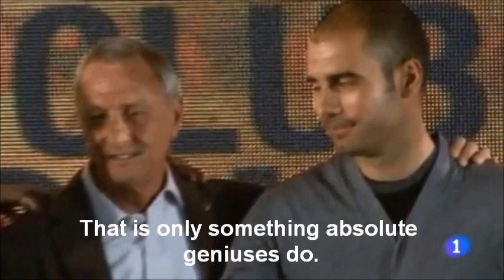Guardiola: "Cruyff's legacy is forever"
Following the death of Cruyff, Guardiola comments on the influence Johan Cruyff has had on him and football.